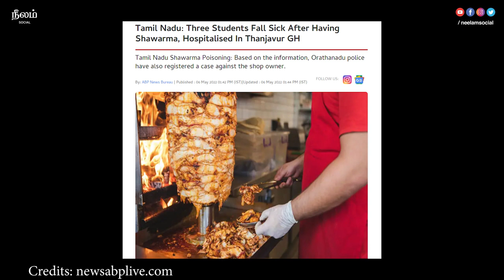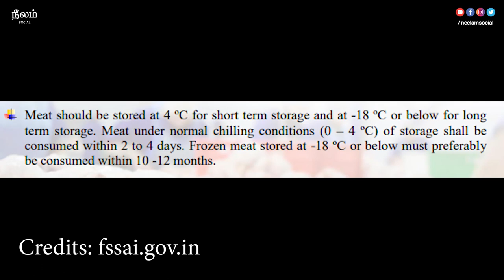ஷவர்மாவில் இருக்கும் Shigella | சோறு பாதி ஸ்டோரி பாதி | Episode 16 | Neelam Social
சோறு பாதி ஸ்டோரி பாதி- மக்களோட உணவுல இருக்க அறிவியல் மற்றும் அரசியல தேடி போகும் புது நிகழ்ச்சி.

Soru Paathi Story Paathi- A new show by Neelam Social that traces the science and politics of the masses.
இந்த வீடியோவில் ஷவர்மாவால் ஏற்பட்ட தொற்று மற்றும் அதனை தடுக்கும் விதிமுறைகள் மேலும் ஷவர்மாவால் நடந்த நிகழ்வுகள், அறிவியல் கண்ணோட்டத்தில் பேசப்பட்டுள்ளது

CREDITS

Creative Producer
Sivaranjani

Editors
Sivaranjani
Thilipkumar

Videographer
Abisha

Operations manager
Priyanka